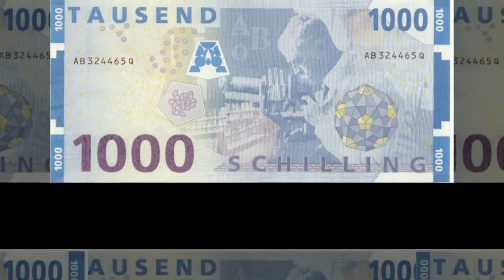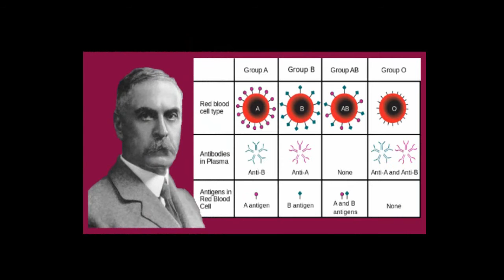Karl Landsteiner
Karl Landsteiner was an Austrian-born American immunologist, physician and pathologist.
He was awarded the Nobel Prize in 1930 for Physiology or Medicine for detecting the
 major blood groups and creating the ABO system of blood typing that revolutionized
the process of blood transfusion and medical practice related to it.

Early Life and Education:
Born in 1868 in Vienna, Austria to a journalist father,
 Karl Landsteiner was a bright student who was allowed to study medicine when he was merely seventeen years old.
 He acquired a degree in medicine from the University of Vienna. Landsteiner envisioned that the future of medicine was in research,
 so he preferred to become a research scientist rather than an ordinary medical practitioner.

Contributions and Achievements:
Karl Landsteiner was the first biologist to identify different blood types and to sort out blood into groups. Before him, scientists
 thought that the blood of every person was the same. Blood transfusion was often considered dangerous. When it did not work,
it was believed that the blood from the donor “clumped together” in the recipient’s body and resulted in his death.

 Landsteiner demonstrated that there are certain differences in the structure of human blood types.

After working hard for almost one year testing several blood samples, Karl Landsteiner announced in 1901
 that there were three major human blood groups: A, B and C (which was later called O). One year later in 1902, Landsteiner’s three fellow scientists discovered a fourth blood type named AB.

The role of Landsteiners contributions in medicine is crucial and thousands of lives were saved in hospitals
 during World War I, and are still being saved to this day. Blood types are used by the police and criminologists
 to solve crimes by examining blood samples at crime scenes.

Later Life and Death:
Karl Landsteiner was a notoriously private person who disliked publicity and rarely gave interviews and speeches
, although much in demand. He became a naturalized United States citizen in 1929.

Landsteiner died of a heart attack in 1943 while still performing his duties at his laboratory at the age of 75. He was honored with a Lasker Award in 1946, three years after his death.